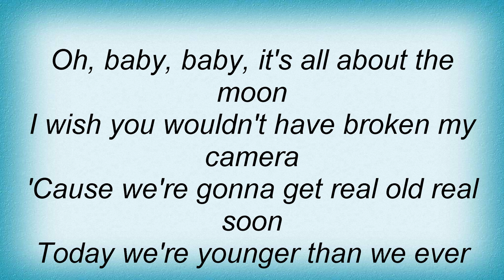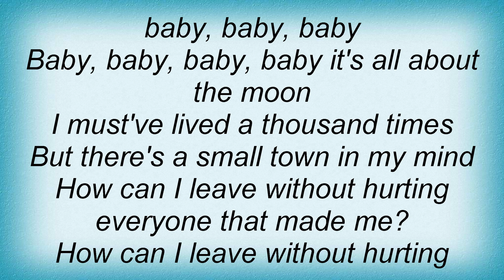Regina Spektor - Small Town Moon Lyrics